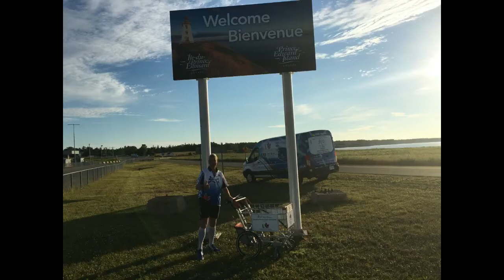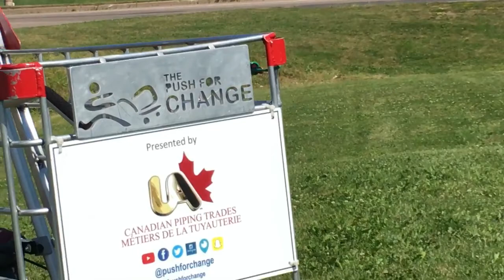PEI Bye Bye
The Push for Change in PEI